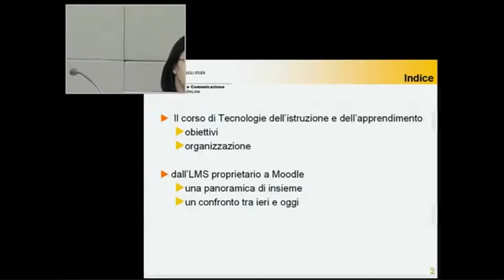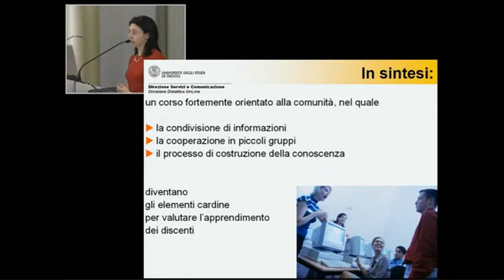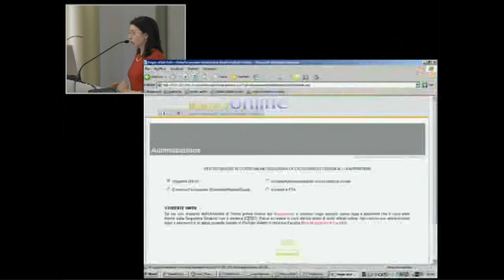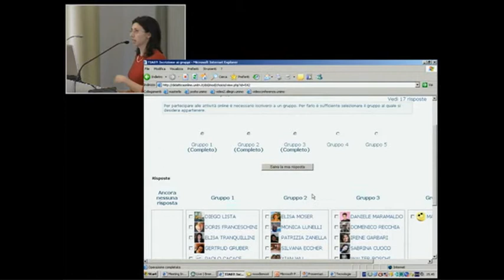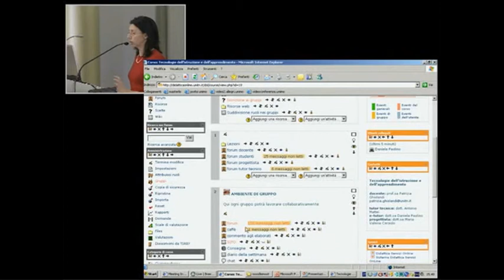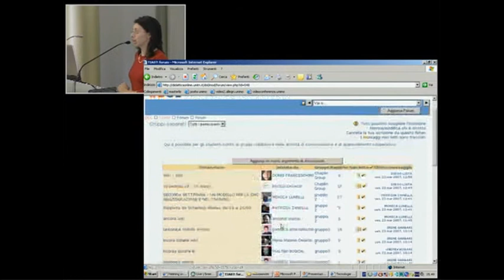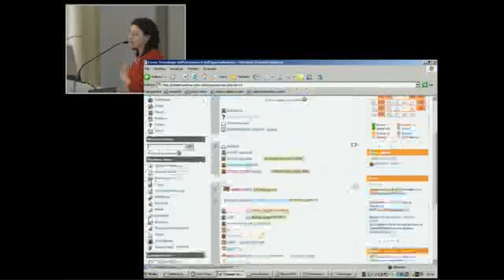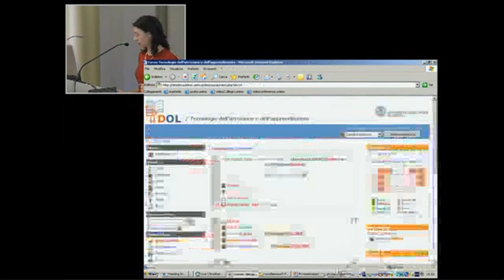17) D. Paolino, P. Ghislandi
"Comunità di apprendimento: la ri-progettazione dei corsi dell'istruzione e dell'apprendimento su Moodle"

Moodlemoot Italia  2007
E-learning, gestione e condivisione della conoscenza
23 marzo 2007
Reggio Emilia, Aula Magna "Pietro Manodori"